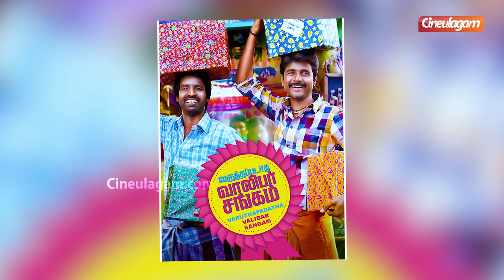Ponram Interview | Soori was Vetri Maaran's 1st Choice | SK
Ponram Interview | Soori was Vetri Maaran's 1st Choice | SK | Sivakarthikeyan | Vadivelu | Cineulagam

Watch the exclusive interview of director ponram, sharing his cinematic opinions and about the success graph of his previous films.